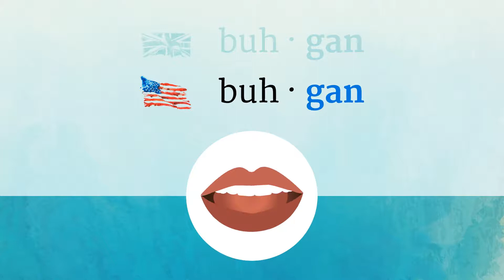BEGAN pronunciation • How to pronounce BEGAN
How to say Began in British English and American English?